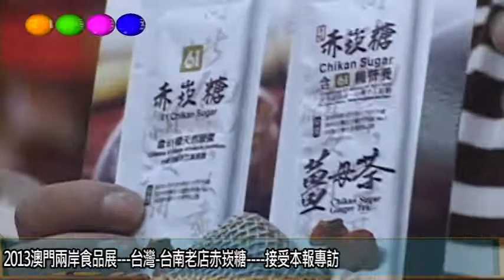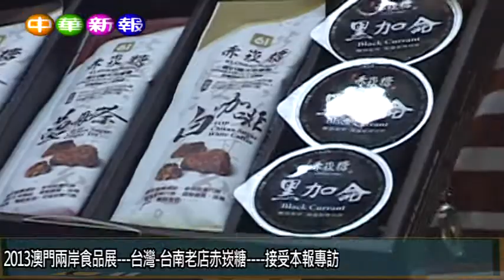2013澳門兩岸食品展 台灣 台南老店赤崁糖